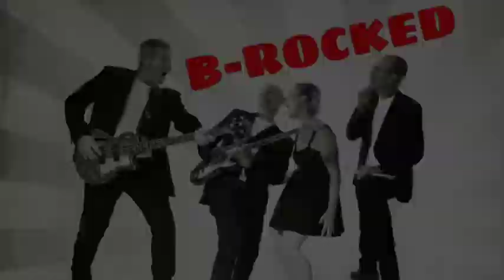B Rocked Promo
4 Piece covers band from band.
Fleetwood Mac, The Police, Bondi Cigars, The Pretenders, The eagles
Screaming Jets, and More...